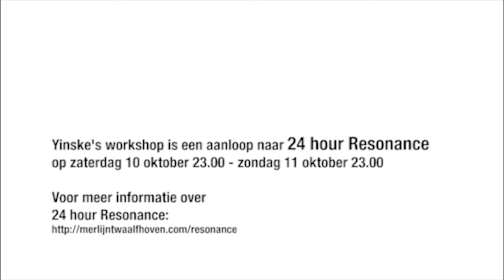Yinske Silva geeft workshop Za 26 september 2015 10.00 – 15.00 uur in Q-factory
Nooit eerder kon je in 1 workshop kennis maken met zoveel zangstijlen uit alle hoeken van de wereld. Doe mee en leer van de stemmen die diepgeworteld en vol traditie klinken: Grieks, Berber, Braziliaans, Ethiopisch, Indiase dhrupad, West-Afrikaans, Hebreeuws, etc. Leer van de solisten stukken muziek uit hun zangstijl om op 11 oktober samen te klinken in het Muziekgebouw aan ‘t IJ.